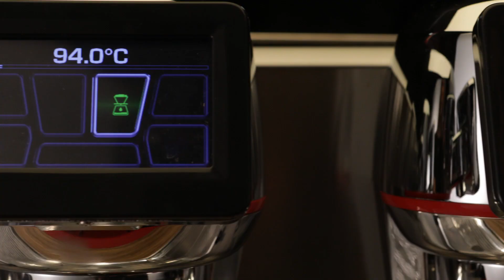La Cimbali m200 GT2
La Cimbali ma nowy okręt flagowy: M200.Zaprojektowany, aby skraść show. Ikona designu, która definiuje status przestrzeni. Nowo zaprojektowany projekt, który łączy pasję do wysokiej jakości kawy z uzasadnieniem funkcjonalnej i inteligentnej ergonomii.